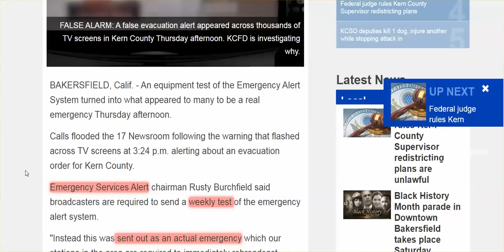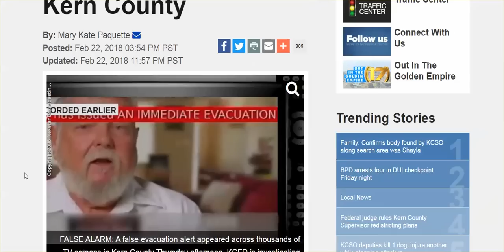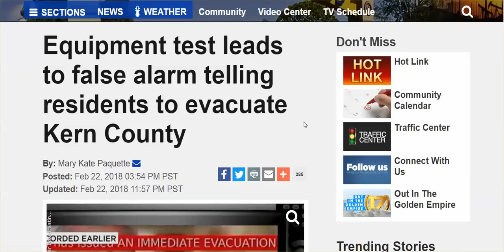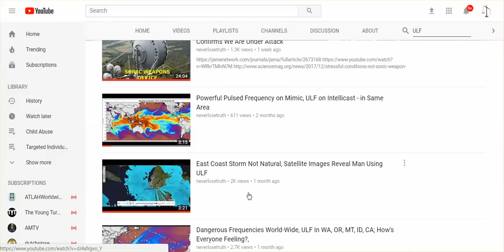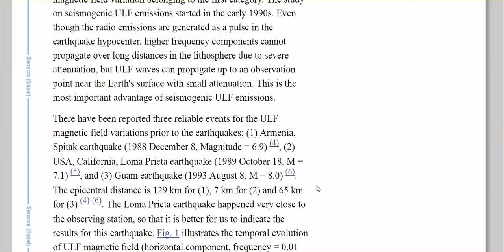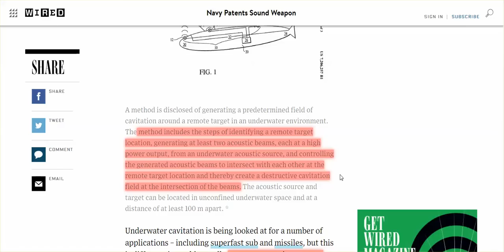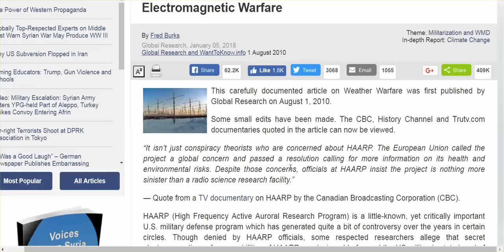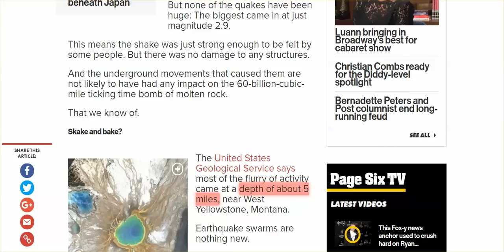Another Emergency Alert False Alarm, & Earthquake Swarms In CA & Yellowstone - ULF War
Don't get scared. Get prepared. Have no fear, just get your gear packed and ready to go.